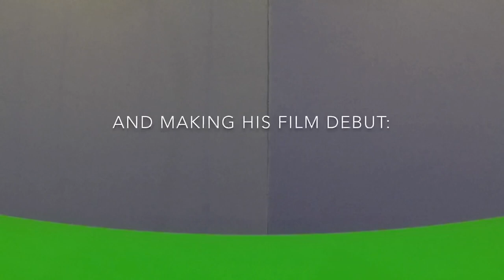Mr Sock Official Music Video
I have no explanation